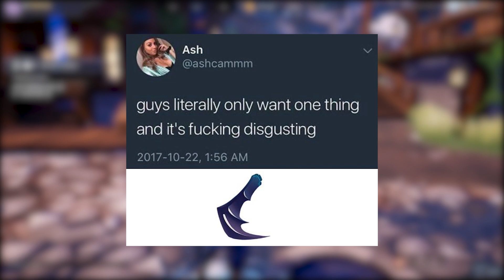DAUNTLESS and their memes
Join the hunt!
Thanks to Phoenix Labs, the studio behind Dauntless, for sponsoring this video.

Dauntless is a fresh take on the Action-RPG genre, developed by the industry veterans from Riot Games, BioWare and other acclaimed studios. After a cataclysmic event mankind survives in a harsh, yet majestic world of floating islands. Ferocious beasts known as Behemoths now stalk the earth. You are a Slayer, an elite warrior who risks life and limb hunting the Behemoth threat.